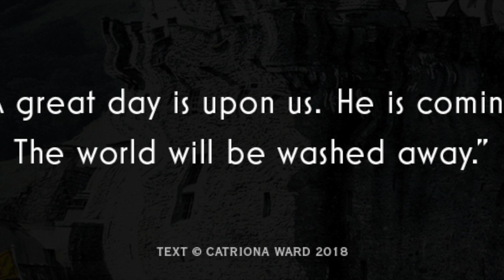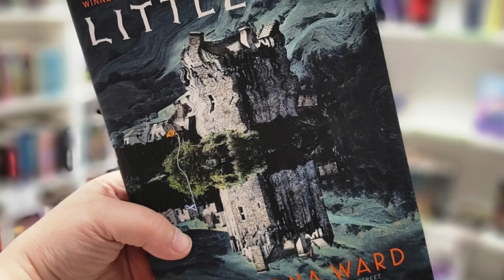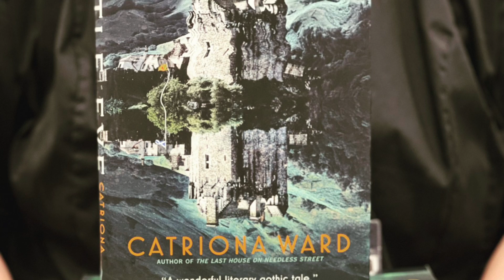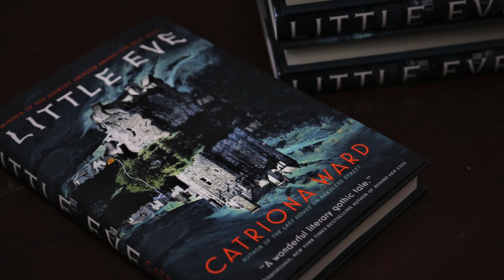5 Minute Book Review: Little Eve by Catriona Ward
Little Eve by Catriona Ward

Publication Date: October 11, 2022
Genres: Fiction, Gothic, Horror, Mystery
Hardcover: 288 pages
Publisher: Tor Nightfire

𝗥𝗮𝘁𝗶𝗻𝗴: ⭐️⭐️⭐️💫

◇ It's Catriona's distinct ability to make you question your understanding, constantly check-in with your logic, and triple-doubt your conclusions that has me coming back to her work. It's for the terrifying twists that you never see coming, but have you flying back through the pages to see where hints were dropped. This one was no different, and delivered on all of those fronts.

◇ Little Eve is part of her very early work, so I didn't find the writing to be as tight as her recent narratives, but the caliber of storytelling and stunning atmospheric vibes was consistent with what Catriona is known and loved for. I also had a hard time telling some characters apart, but the pain and urgency they felt came through so clearly – the claustrophobic and tension - filled grip of the cult aspects so specific in it's discomfort.

◇ It was a slow-go, and sometimes repetitive, but I still felt the desperate need to know what was going to happen to the characters – to see what fresh hell Catriona was going to thrust upon them, and us, into knowing, and LET ME TELL YOU... you're not prepared!

QOTD: Do you prefer books written in 1st or 3rd person?

AOTD: Usually the former, but occasionally the latter …

Hands up, to all those who have read this book?

This is just one of the fantastic books we have available this week, and around twenty new eBooks as well as six audiobooks are added each and every week.

Simply click on the link on our Book Club Story highlight to start your monthly subscription, today…